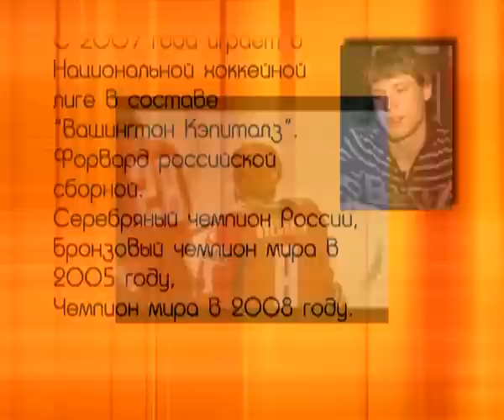Alexander Semin Interview Александр Семин Красноярск (In Russian)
Interview with Alexander Semin in his home town of Krasnoyarsk. Not really sure when it was made, possibly summer 2008, but I'm guessing it was this summer. Enjoy!